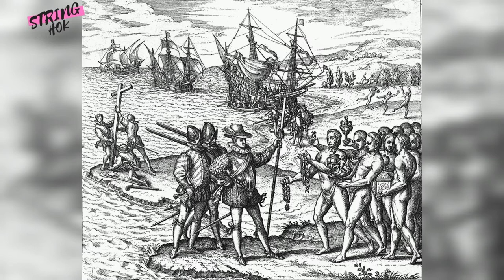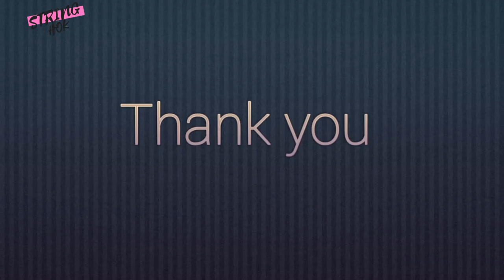The Bahamas | Complete travel guide | History of Bahamas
The Bahamas, an extensive group of islands and country on the northwestern edge of the West Indies. The islands occupy a position controlling the gateway to the Gulf of Mexico, the Caribbean Sea, and the entire Central American region. The islands other than New Providence are referred to all in all as the Out (Family) Islands. Ample and beautiful forests of Caribbean pine are found on Grand Bahama, Abaco, Andros, and New Providence islands.